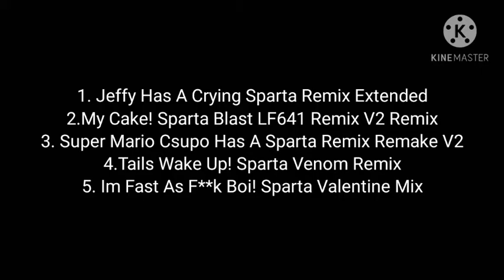My Incoming Of My Sparta Superparison 19!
here is my list!